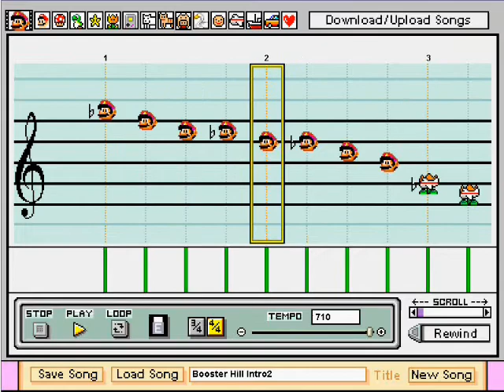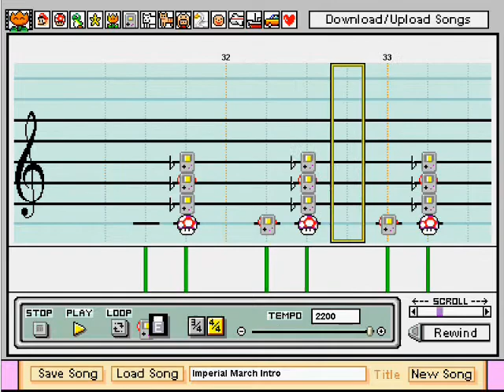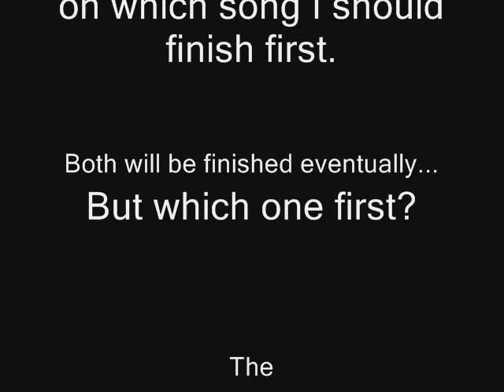RehdBlob's Unfinished Mario Paint Compositions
UPDATE: The Imperial March has been finished!
UPDATE 2: Booster's Hill has been finished!